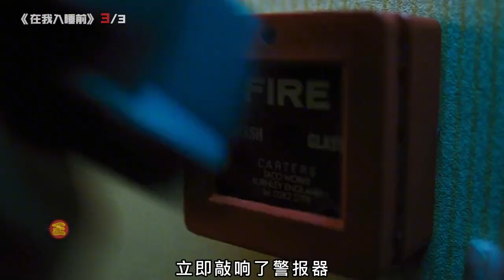女人每天重新認識丈夫! 生活了4年,才知道丈夫是假冒的!